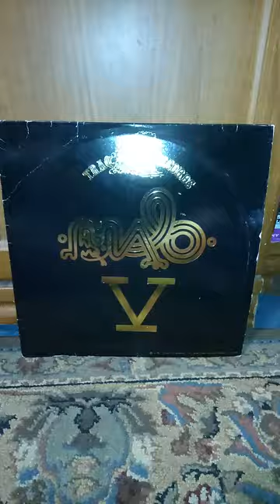Malo-Good Tasting Stuff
By Arcelio Garcia Jr.
From "Malo V" (1981)
All the rest of the songs on this album have been uploaded to YouTube individually.